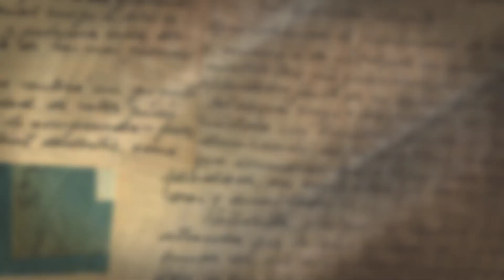Cannon County High School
Class of 2023 Cannon County High School Seniors.